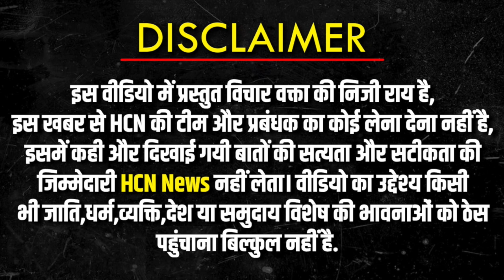मुस्लिम महिला बोली मोदी ने कुछ नहीं किया पास खड़े लोग गिनाने लगे काम | Lok Sabha Election 2024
मुस्लिम महिला बोली मोदी ने कुछ नहीं किया पास खड़े लोग गिनाने लगे काम | Lok Sabha Election 2024 @HCNNewsIndia

public reaction on election 2024 ,
public review on 2024 election,
indian public reaction on 2024 election,
public opinion on 2024 election latest,
public opinion on 2024 election in up,
public opinion on 2024 election india,
public reaction 2024 pm,
public talk on 2024 elections,
public talk 2024,

2024 exit poll
Who will be the next prime minister of India
HCN News
2024 ground reporting,
Pm modi news,
2024 election ground survey,
2024 public talk,
2024 opinion poll,

modi vs rahul gandhi public opinion,
rahul vs modi public reaction,
modi vs rahul public opinion,
2024 election public review,
2024 election public reaction hindi,
2024 election public talk,
2024 election public opinion india,
public opinion on 2024 election,
2024 elections,
Public opinion 2024 election,
2024 election public reaction,
2024 public reaction,
2024 elections reaction,

2024 public opinion,
opinion poll 2024,
election 2024,
election 2024 prediction,
2024 public opinion,
2024 public reaction,
lok sabha election 2024,
2024 lok sabha election survey,
public survey
2024 चुनाव
2024 election public opinion
2024 election
election 2024
public opinion 2024 lok sabha
2024 lok sabha elections
Hcn 2024 elections reaction
lok sabha election 2024 public opinion
2024 election prediction
2024 lok sabha election
public opinion live
2024 opinion poll

MP की इन किन्नरों की ऐसी बाते आपको दिन-रात सोचने पर मजबूर कर देगी | MP Election 2023

राजस्थान में Yogi की सभा में बुलडोज़र देख घबराये अब्दुल चाचा गहलोत को भी हिला देगा,Alwar Rajasthan